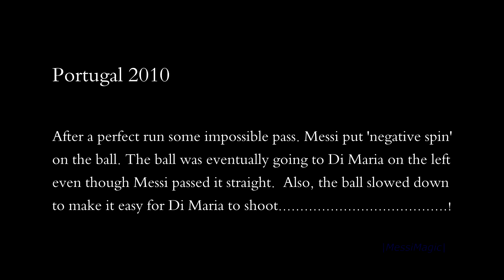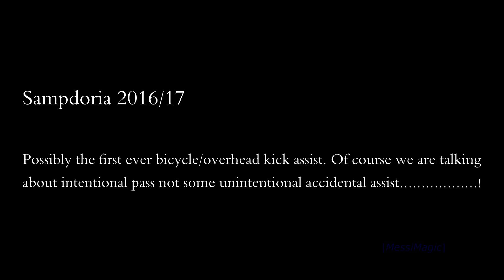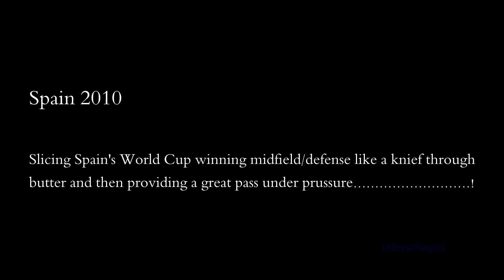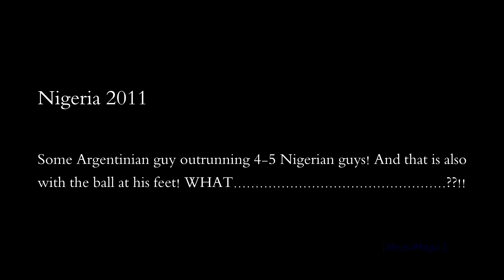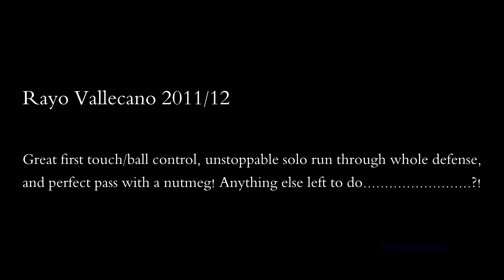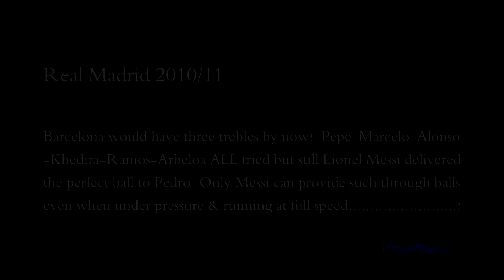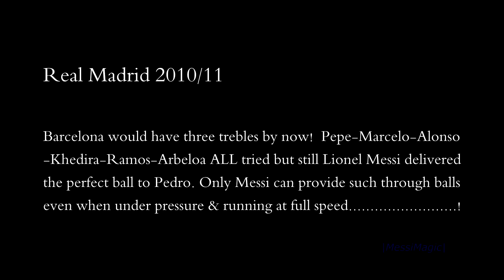Lionel Messi ● 10 Virtually Impossible Assists ► Not Even Possible on PlayStation ! ||HD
Messi 10 Impossible Assists in Career | Messi Assists that Did Not Seem to Be Possible ||

Inexplicable , supernatural , inhuman , superhuman , extraterrestrial , extraordinary , unrealistic , No words can describe some of the assists Leo Messi provided throughout his career. These are some assists of Lionel Messi that didn't seem to be possible to be explained by any logic. This compilation features ten such assistências of Lionel Andres 'Leo' Messi.

Messi 10 Supernatural Assists :
Vs Portugal 2010 : Messi assist to Di Maria vs Portugal. Perfect solo run and an impossible pass. Messi put 'negative spin' on the ball so the pass was eventually going to Di Maria on the left even though Messi passed it straight. And the ball slowed down dramatically with each drop to make it easy for Di Maria to shoot.
Vs Real Madrid 2011/12 : Messi assist to Pedro vs Real Madrid 2012. From nothing to clear goalscoring chance for 2 Barca players after a 40 yards solo run and a genius pass through 4 players.
Vs Sampdoria 2016/17 : Messi bicycle kick assist to Suarez vs Sampdoria. The first ever bicycle / overhead kick assist!
Vs Spain 2010 : Messi disallowed assist to Di Maria vs Spain. After an insane solo run through 4 players from own half to opposition half Messi provided a great pass through 2.
Vs Nigeria 2011 : Messi outpaced 4-5 Nigerian players with a great solo dribbling run.
Vs Albania 2011 : Messi assist to Aguero vs Albania. A perfect pass through multiple players with outside of the left foot. No look pass.
Vs Rayo Vallecano 2012/12 : Messi assist to Keita vs Rayo Vallecano 2012. A great solo run through 3-4 defender after a great first touch / ball control and after that a nutmeg pass. All in one assist!
Vs AC Milan 2011/12 : Messi superhuman assist vs AC Milan with a run through Alessandro Nesta, Nocerino, Abate, Thiago Silva and Abbiati. He passed the ball in front of Abate and collected it coming from behind. Messi was literally running circles around them!
Vs Real Madrid 2010/11 : Messi disallowed assist vs Pedro vs Real Madrid in 2011 Copa Del Rey final. Messi got past Pepe, Marcelo, Alonso, Khedira, Ramos, Arbeloa before finding Pedro with a perfect pass. Only Messi can make such passes under pressure running on full speed.
Vs Venezuela 2013 : Messi assist to Higuain vs Venezuela where he covered the entire field. He received the ball from Sergio Romero, made a solo run through whole midfield and then passed it to Gonzalo Higuain slicing the defense. One of a kind assist!

Best Assists Ever in Football :
If you make an unbiased list of best assists ever in football history Lionel Messi will claim dozens of spots in the list. Because Messi's best assists are not only about great passes, they contain his legendary dribbling skills too. Leo Messi is the only player who can provide such assists with combination of dribbling and passing in the same assist. Xavi, Iniesta, Zidane, Maradona, Cruyff, Ronaldinho, Scholes, Giggs, Gerrard, Pirlo, Figo, Zico, Kaka, Ozil, .whoever it is NO midfielder ever provided such 'one of a kind' assists like Lionel Messi.

Radamel Falcao -"Is Messi a real player or a PlayStation character?" ,
Arsène Wenger -"He(Messi) is like a PlayStation!" ,
Gary Lineker -"Messi is the best passer, best dribbler, best finisher I've ever seen." ,
"How do you describe magic ? How do you describe this? It's virtually l impossible!" -Ray Hudson .

Lionel Messi IMPOSSIBLE Assists That Can NOT be Explained | 10 INEXPLICABLE Assists Not Humanely Possible - The PlayStation Player | HD |

VIDEO CHAPTERS :
0:00 - Warm Up Like a Boss
0:20 - Assist vs Portugal with a Negative Spin on the Ball
1:02 - Solo Runs Assist vs Real Madrid CF
1:42 - Overhead Kick Assist vs Sampdoria
2:28 - Solo Run Assist vs Spain
3:13 - Solo Run Assist vs Nigeria
4:07 - Pass with Outside of the Boot
4:46 - He Put Every Skill in One Run
5:30 - He is a FREAK of Nature
5:59 - Beat Whole Real Madrid Team
6:29 - Received the Ball from Goalkeeper and Assisted the Central Striker. And in the middle? Well, See Yourself.